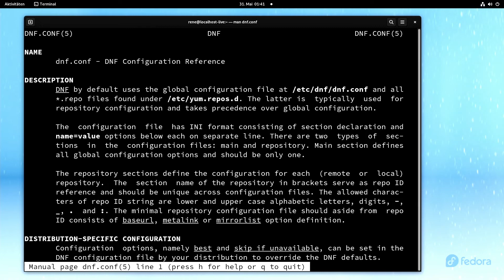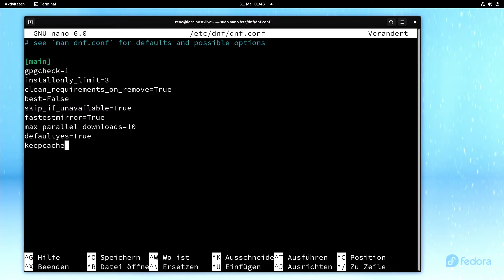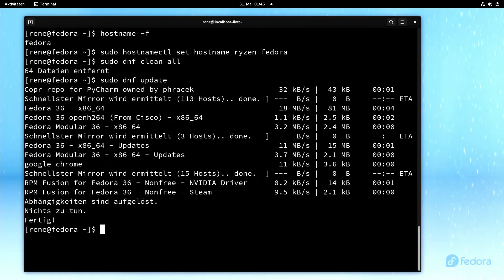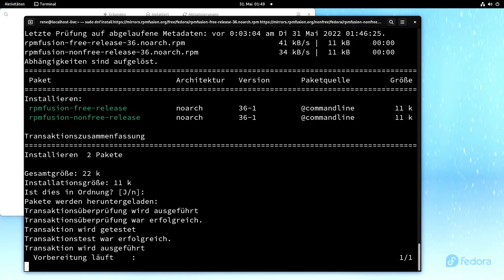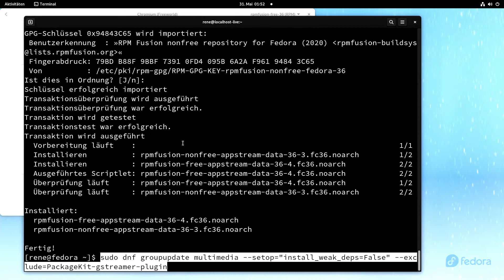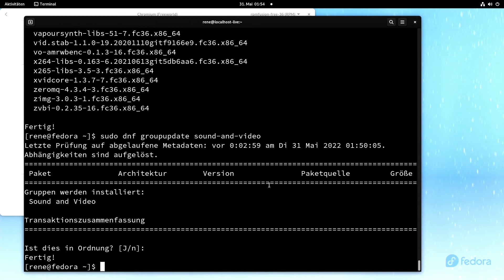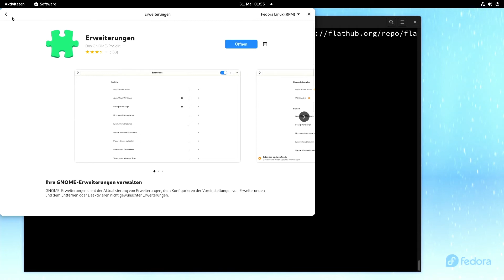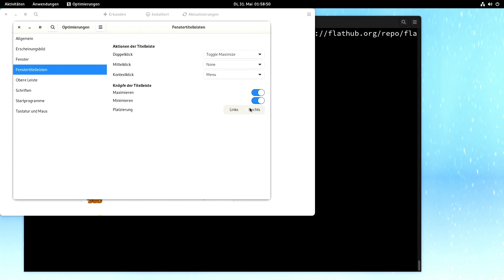Fedora 36 - Das musst du nach der Installation tun! 🔥 Flatpak, RPMFusion, DNF, Gnome, Tweaks uvm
Was solltest du tun musst nach der Installation von Linux Fedora ?

Mit diesen Optimierungen machst du dein Linux schneller und besser. Mehr Software Auswahl, Audio und Video Codecs und vieles mehr. Viele Gnome Optimierungen für dein tägliches Betriebssystem!

00:00 - Einführung in Fedora ToDos
01:57 - DNF Konfiguration - Schnellere Paketinstallation
02:50 - Setzen eines neuen Hostname
03:43 - RPMfusion.org Repository aktivieren
07:01 - Multimedia Codes für Audio und Video installieren über RPMfusion
08:49 - Flatpak von Flathub aktivieren
10:07 - Gnome Tweaks (Optimierung) und Erweiterungen
12:28 - Fazit und Abschluss